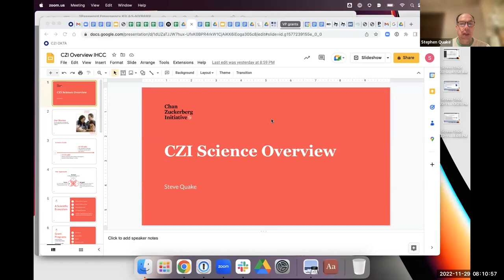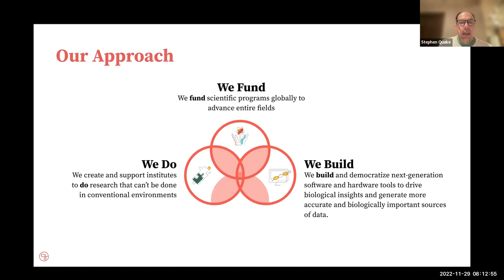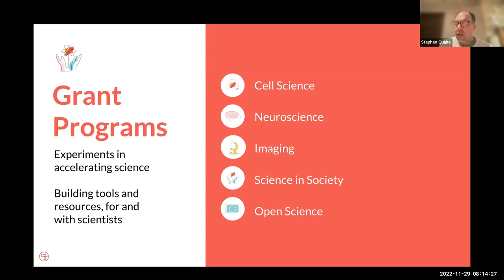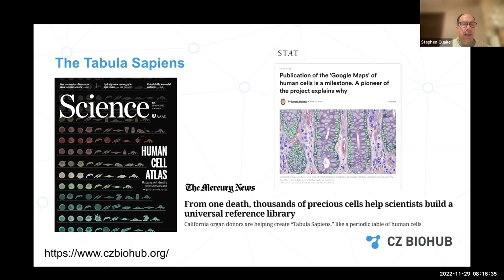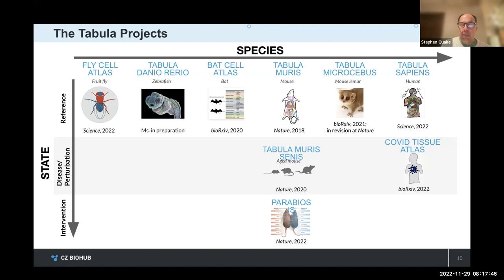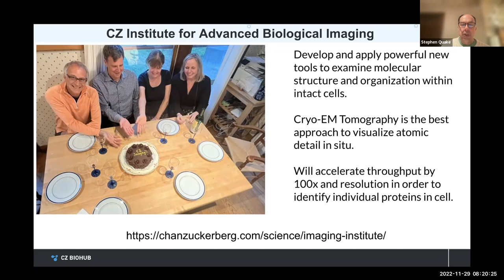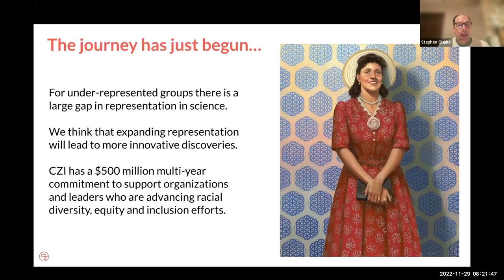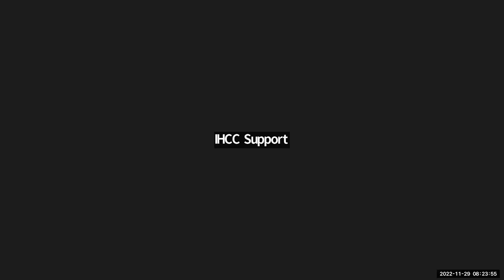ICS5 Day 1: Welcome and Summit Keynote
A short introduction and background to the International HundredK+ Cohorts Consortium (IHCC), followed by an amazing opening keynote address by Stephen Quake from the Chan-Zuckerberg Initiative.